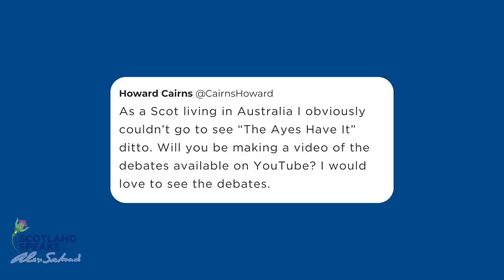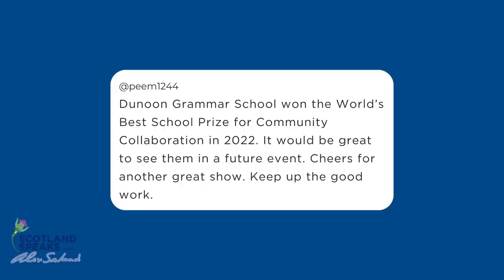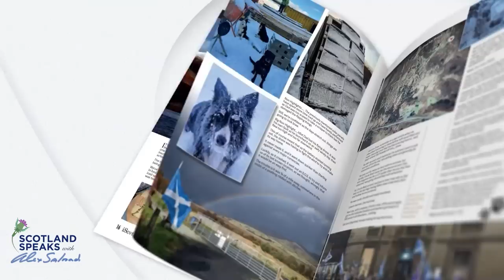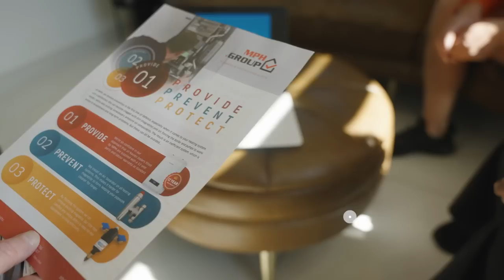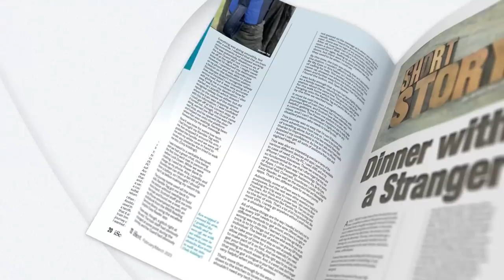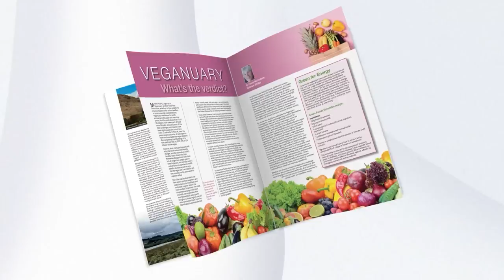Scotland Speaks S1 E9: It's the Scottish Economy, Stupid!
“It’s the economy stupid” was the maxim which propelled the Clinton campaign to the White House. But where stands the Scottish economy right now and what is the connection with the case for independence? Alex asks two world leading economists, and friends of Scotland, what needs to be done on the economy.